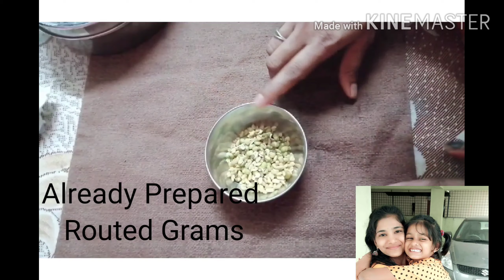L4U-|ಮಕ್ಕಳ ಆರೋಗ್ಯಕ್ಕೆ ಉತ್ತಮ ಆಹಾರ ಬಹುಮುಖ್ಯ|ಉತ್ತಮ ಆಹಾರದ ಮೊದಲ ವಿಡಿಯೋ ತಪ್ಪದೆ ಪೂರ್ತಿ ವಿಡಿಯೋ ನೋಡಿ |KCT-1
KCT - KidsCareTips

*ಮೊಳಕೆ ಕಟ್ಟಲು ಬೇಕಾದ ಕಾಳುಗಳು :
1.ಕಡಲೆಕಾಳು
2.ಶೇಂಗಾ
3.ಮೆಂತ್ಯ ಕಾಳು
4.ಹೆಸರುಕಾಳು

*ಅರಿಶಿಣದ ಹಾಲು ಮಾಡಲು
1. 1ಗ್ಲಾಸ್ ಬಿಸಿ ಹಾಲು
2. ಅರಿಶಿಣ 1/4ಚಮಚ
3. ಬೆಲ್ಲದ ಆಣಾ  1ಚಮಚ
***ಹಾಲನ್ನು ತೋರಿಸಿದ ಹಾಗೆ 2ಗ್ಲಾಸ್ ಬಳಸಿ ಮೇಲೆ ಕೆಳಗೆ ಮಾಡಿ ನೊರೆ ಬರೋವರ್ಗು  ಮಾಡಿ ಆಗ್ಲೇ ಕುಡಿಯಲು ಕೊಡಿ ಆರೋಗ್ಯಕರವಾದ ಮತ್ತು  ರುಚಿಕರವಾದ ಹಾಲು ರೆಡಿ